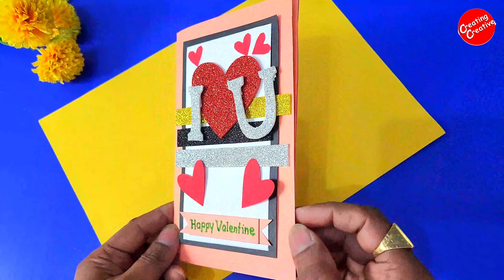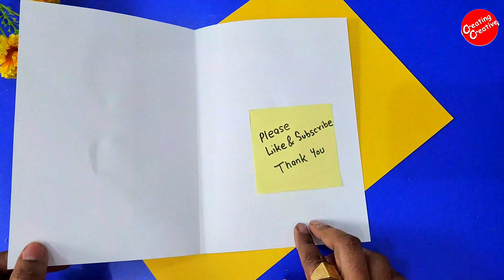Love Box Card / I Love You Card Ideas 2022 / Love Greeting cards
In this video, I am going to show you how to make a Beautiful Handmade Valentine's Day cards. The step-by-step procedure is given in the video to make your own beautiful Valentine's Day Card at home.